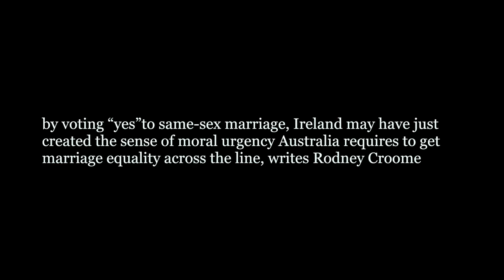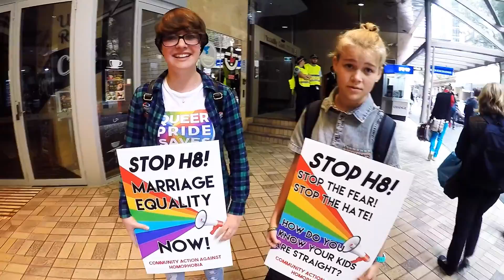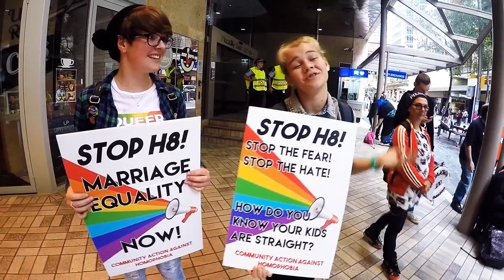Australian Gay and lesbian rally | THE PRIME MINISTER GETS BASHED?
WATCH IN HD!! (SUBTITULOS EN ESPANOL)
hola!! I don't normally do these types of videos, but this is quite controversial so I just wanted to share it with you all. Enjoy ! and tell me what you think about all this. pls share this video so we get the message across to the public and maybe it knocks on any politician's door?